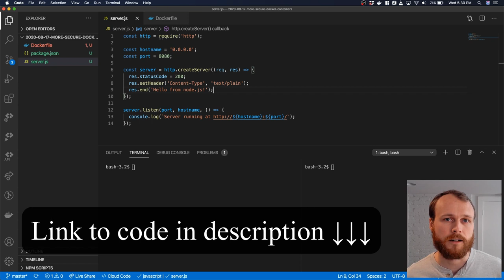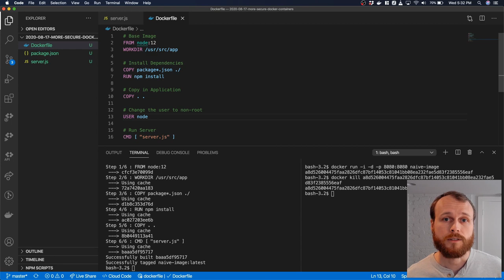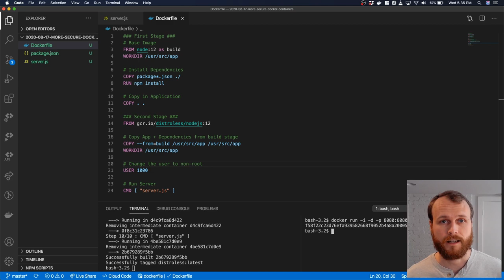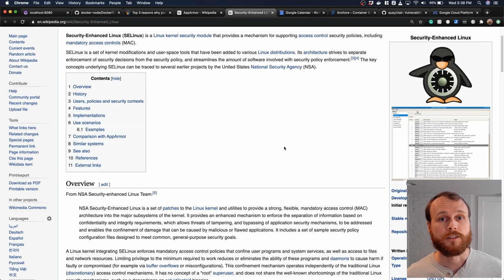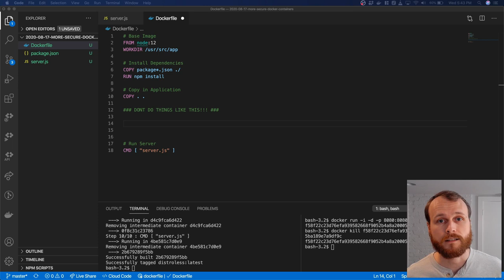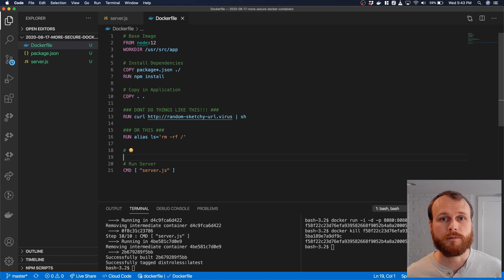How to secure your Docker containers! (5 practical tips with example Dockerfiles! 🐳)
While Docker containers provide many great security features out of the box, there are still many important considerations to ensure your application and data are protected.

In this video, I share five techniques that can help make your production containers more secure!

Cheers!

Timestamps:
0:00 - Intro
0:34 - Example webserver code
0:48 - Naive Dockerfile
1:00 - Tip #1: Don't run the container as the root user
1:37 - Tip #2: Use a multi-stage build + distroless base image
2:54 - Tip #3: Harden the security of the host system
3:43 - Tip #4: Use a container image scanner to detect vulnerabilities
4:47 - Tip #5: Don't install/configure things within the Dockerfile without understanding the potential risks
5:15 - Closing thoughts

Community Size at Time of Posting:
- Channel Views: 5523

Note: I have a running joke with my wife that I'm not going to shave my beard until I reach 1000 subscribers (the last time I did was at 100...) and it is starting to get out of control 🧔+🎅+😳